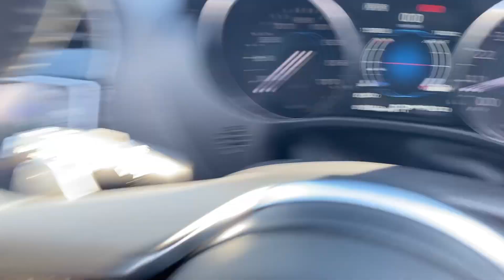BK67 WZH Jaguar F Pace